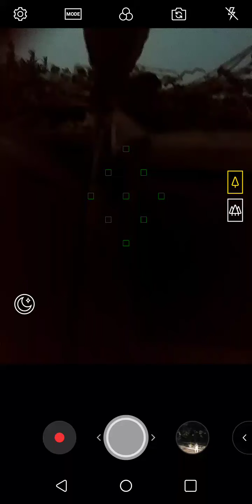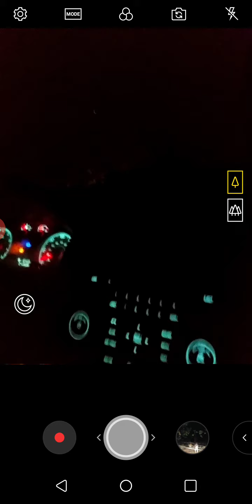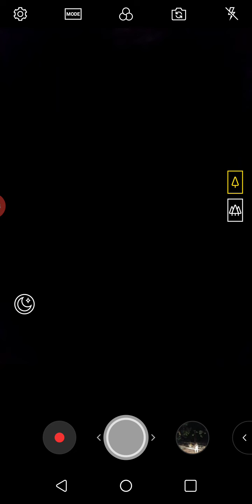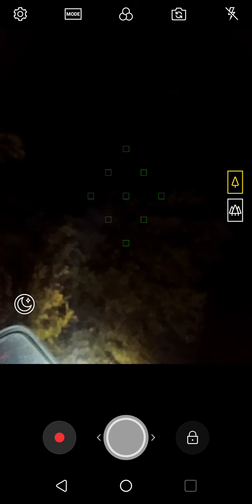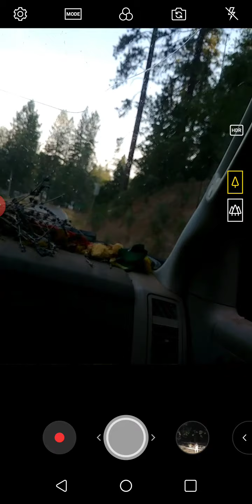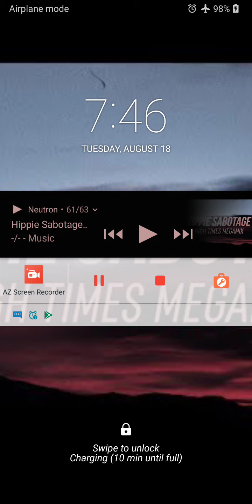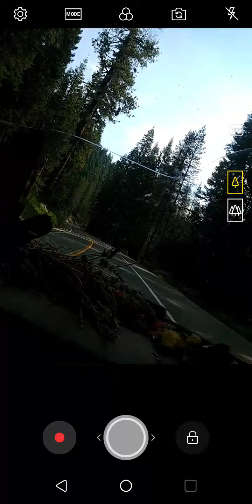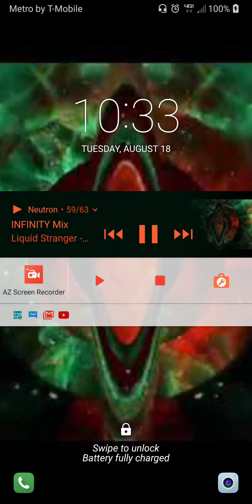August 22, 2020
The plandemic..
Keshe space viruse program..
Human pig trials...

That new flu ..china from the pigs wake the uck upeople
57days..left.10-31-20...

Should Wii keep going at 6 days a week..no Self time or..Get our lives in focus as Wii have been doing for others..
Taken along time to get to this point on our property..1 day ..now with Kasey (backhoe) a lot more can /is being accomplished...
Hipcamp with crystals,garden..plasma etc..Open air Crystals shop /digging..camping..retreats..weddings..events..etc..time to Evolve..tired of having to move...So build on our own..

Wii will stay open in town if you want us to..Actions are louder than words..not talking about income...buisness is good..

Light & Love

Cov id19 beginning..chinaspace program..keshe space viruse program..